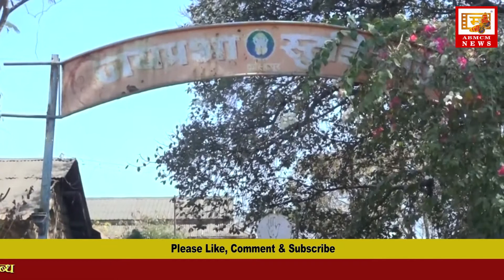शालिनी स्टुडिओ पुनर्जिवित व जयप्रभा स्टुडिओचे आहे ते सर्व अस्तित्व अबाधित रहावं | मूक ठिय्या आंदोलन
Kolhapur Muka Thiya Andolan, Film Industry, Marathi Entertainment, Marathi films, Shalini Cinetone, Jayprabha studio, Akhil Bhartiya Marathi Chitrapat Mahamandal, Meghraj Rajebhosale, ABMCM News.